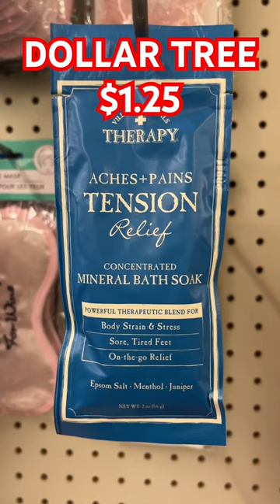❤️🌳🛍️ DOLLAR TREE FINDS CHRISTMAS GIFTS STOCKING STUFFERS shopping #2023